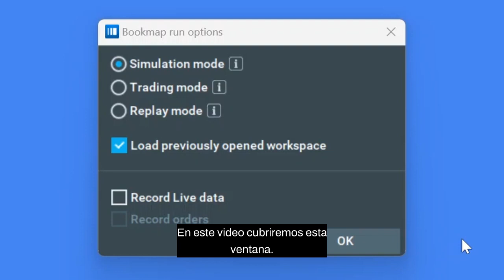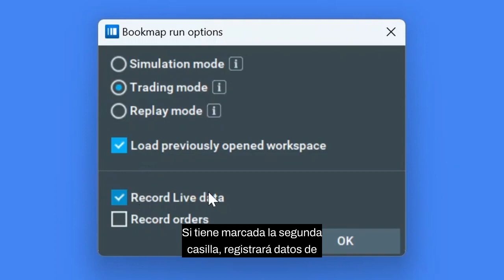Ejecutar ventana de opciones